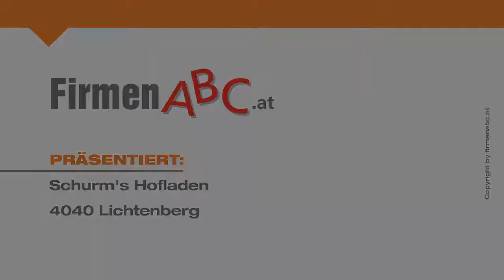Schurm's Hofladen in Lichtenberg, Mühlviertel - Gutes vom Bauernhof, Fruchsäfte, Sirupe, ...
Zahlreiche Menschen aus Linz und Umgebung fiebern jede Woche dem Freitag und Samstag entgegen, wenn Schurm’s Hofladen in Lichtenberg im Bezirk Urfahr-Umgebung seine Pforten öffnet.

Der Hofladen hat es sich zur Aufgabe gemacht, hochwertige Erzeugnisse von Bauern aus der Region den Konsumenten zugänglich zu machen. Diese werden allesamt mit Erfahrung, Fachwissen und Liebe hergestellt. Ob Fleischwaren, Bauerngebäck, Joghurt und Käse, Bauernbutter oder Essig – hier weiß man einfach, wo’s herkommt!

Mehrfach mit Medaillen prämiert erfreuen sich die Fruchtsäfte, Sirupe, Destillate, Marmeladen und vor allem die liebevoll zusammengestellten Geschenkboxen größter Beliebtheit.

Das Unternehmen wurde übrigens mit dem Gütesiegel „Gutes vom Bauernhof“ und von der Initiative „Genussland Oberösterreich“ ausgezeichnet. und

Schurm’s Hofladen – frisch, saftig, ehrlich!

Weitere Infos zum Hofladen in Lichtenberg im Bezirk Urfahr-Umgebung im Mühlviertel sowie dem Angebot an Fruchtsäften, Sirupen, Marmeladen und Destillaten und Gutes vom Bauernhof finden Sie

Zu Schurm's Hofladen in Lichtenberg finden Sie ein ausführliches Porträt